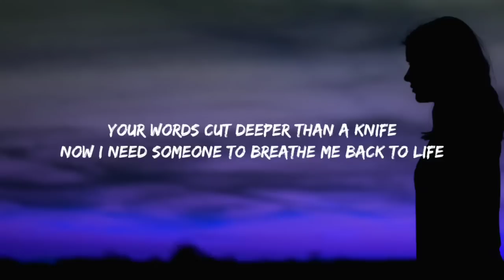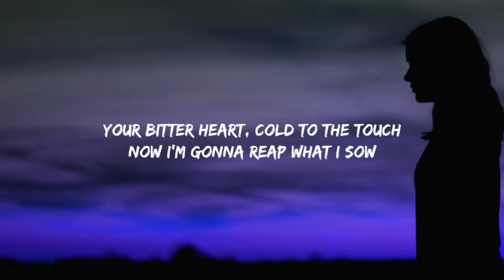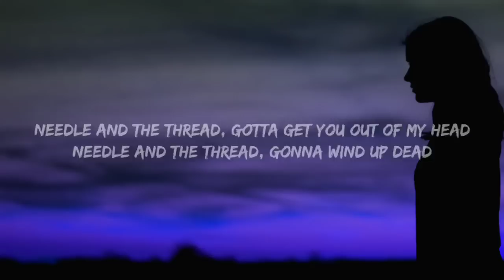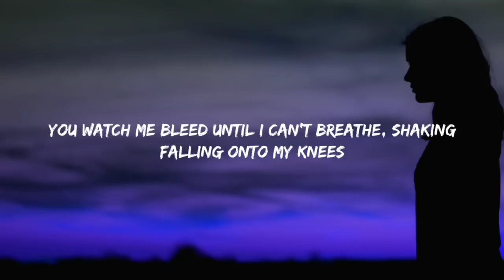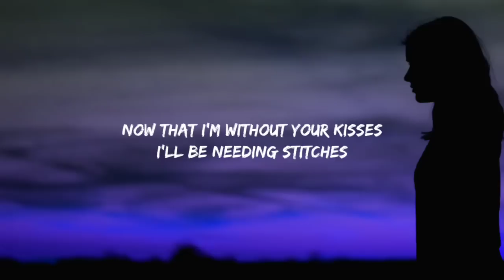Shawn - Stitches (Lyrics)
[Pre-Chorus]
Move on

[Pre-Chorus]
Move on